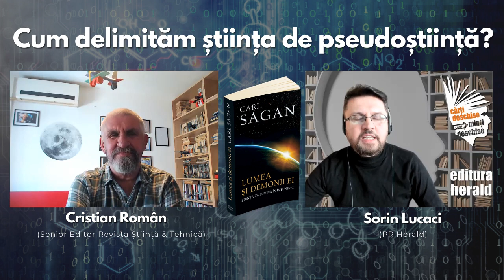Cum delimităm știința de pseudoștiință - Cristian Român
Știința trezește un sentiment de uimire, dar la fel și pseudoștiința. Deși par a fi ştiinţifice la prima vedere multe dintre informațiile pe care le primim zilnic nu sunt verificate, contravin condiţiilor de testare, sau deviază cu mult de la metoda ştiinţifică.

Știința implică mai mult decât dobândirea cunoștințelor, implică formularea de ipoteze, teorii si partea de experiment. Pentru a fi validă orice afirmație din domeniul cunoașterii sunt necesare dovezi clare. Aflăm astăzi de la Cristian Român (Senior Editor la Revista Stiinta&Tehnica) cum putem distinge știința de non-știință cu ajutorul cărții „Lumea și demonii ei - Știința ca lumină în întuneric", de Carl Sagan.

00:00 Sorin Lucaci - prezentare carte, temă și invitat
1:41  Principiile științei puse în slujba sănătății publice
3:15  Despre beneficiile științei și tehnologiei
11:00 Carl Sagan și trusa de detectare a bazaconiilor
11:45  Diferența dintre miturile pseudoștiintei și ipotezele verificabile ale științei
13:39  Știința ne ajută să gândim rațional
20:15 Scepticismul rațional al lui Carl Sagan
21:29 Știința și veridicitatea informațiilor

📖 „Lumea și demonii ei - Știința ca lumină în întuneric", Carl Sagan, colecția Mathesis